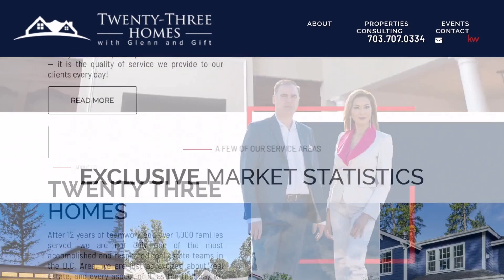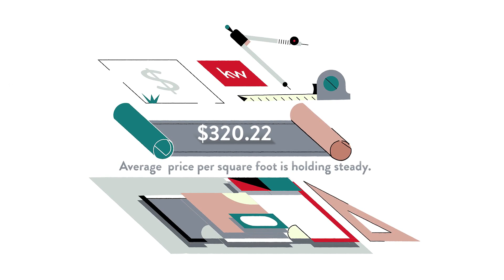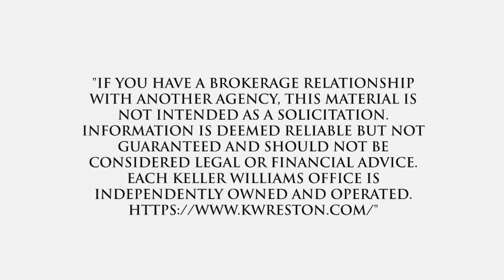Best Real Estate Agent to sell my home in Cypress Creek, Severna Park, MD, US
Best Real Estate Agent to sell my home in Cypress Creek, Severna Park, MD, US Video Real Estate Market Update.  Presented by Twenty-Three Homes with Glenn and Gift.